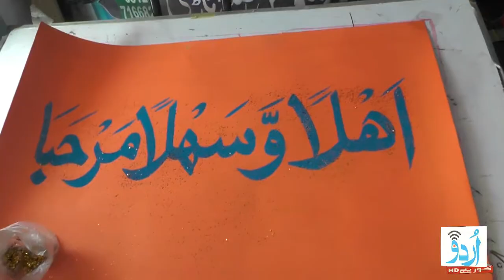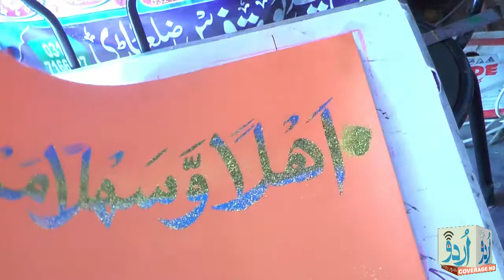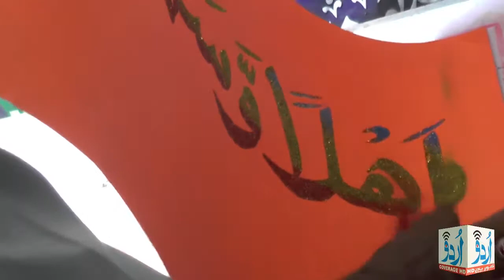How to Write Arabic Islamic Calligraphy Art with Glitter Colours | اھلاوسھلامرحبا